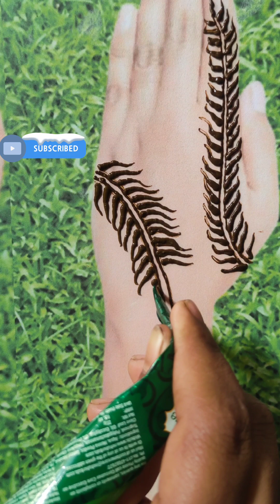unique style mehendi designs 😇//morden mehendi designs